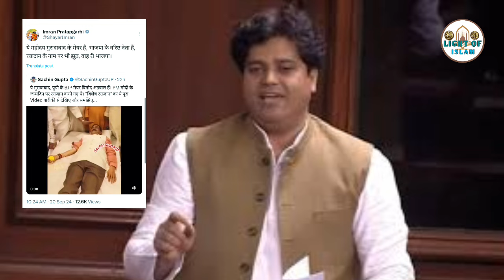September 20, 2024 واہ j p c کے سامنے قانون شریعت بیان کر دی ، عمران پرتاپ گڑھی 📣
JPC Ke Samne Muslim personal La board ke Sadar Maulana Khalid Saifullah Rahmani Ne shariyat ke Kanoon Byan ki

Imran Pratapgarhi
Khali Saifullah Rehman

mufti jainulabdeen qasmi